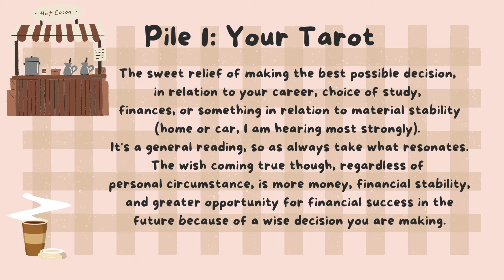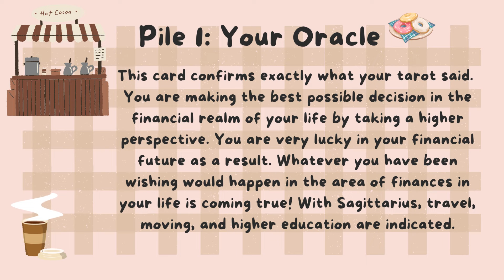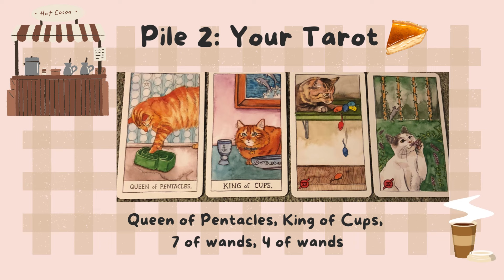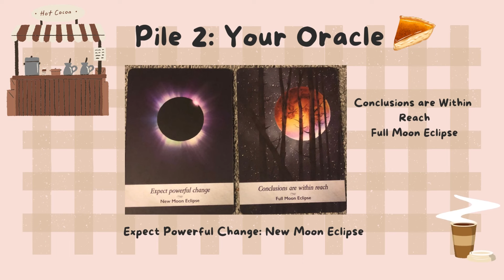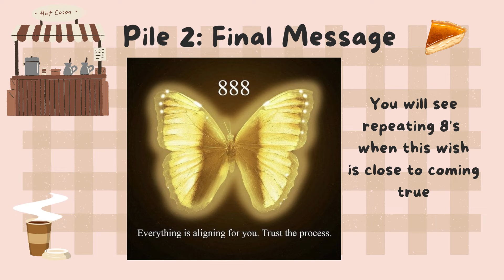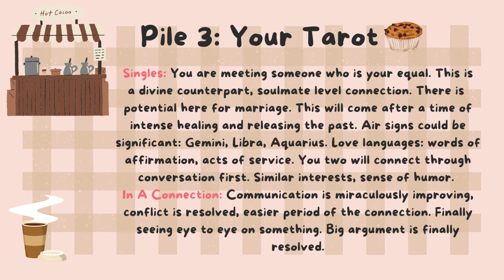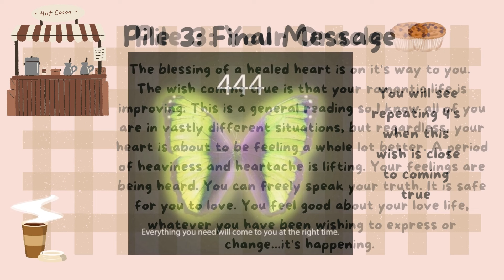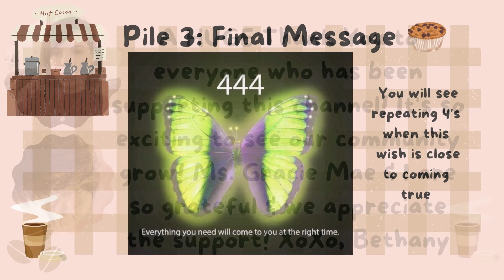🔮 ⭐️ Wish Coming True For You ⭐️ 🔮 Silent Pick-A-Card Tarot Reading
🎉 Tip with SuperThanks (virtual tip jar, funds gracie's love of greenies smartbites)

🌹Today’s SILENT tarot card reading is revealing a wish coming true for you🌹

⭐️ TIME STAMPS ⭐️
💫 Choose Your Group: 0:16
 🍩 Group 1- 1:15
 🥧 Group 2 - 11:29
 🧁 Group 3 - 22:09
😻 Thank You Message & my face lol  - 33:04

🌻Decks Used🌻
✨Moonology Oracle
✨Cat Tarot